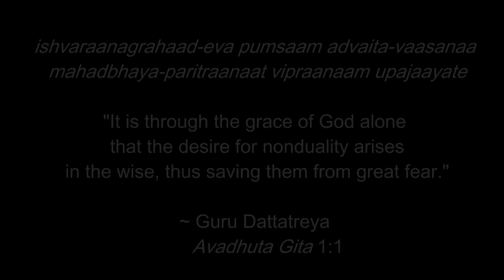Dattatreya Kirtan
Rampriya Das leads Dattatreya kirtan at Kali Mandir.